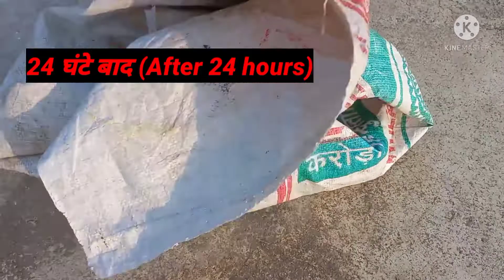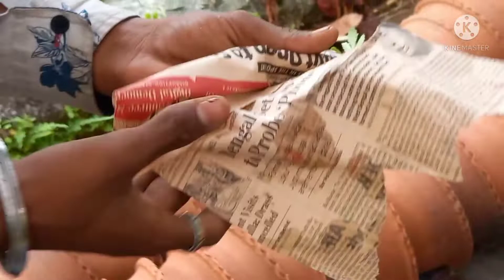गेंदे का फूल बड़े बड़े खिलेंगे ये तरीका अपनाऐ part 1 विडियों //How to grow marigold flower in pot